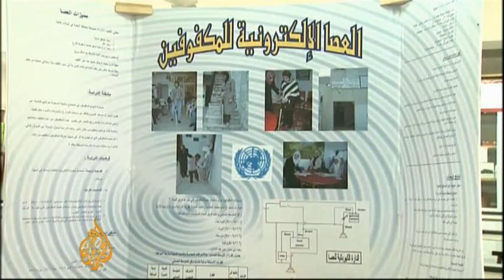A "life-changing" invention from the West Bank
Three schoolgirls in the West Bank have developed a life-changing device for the blind.

It's an advanced cane called "Stick-tech", and they're taking it all the way to the U.S. to show it off: They've been chosen from over six million applicants world wide to take part in the International Science Fair.

Nour Odeh reports from the Askar refugee camp.